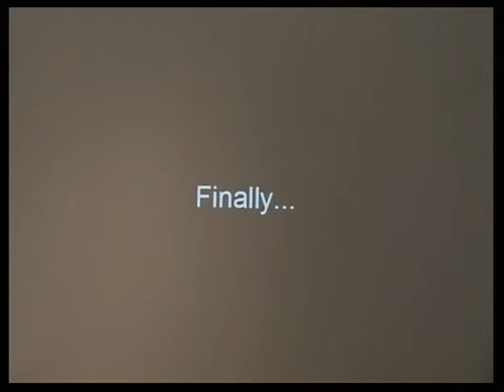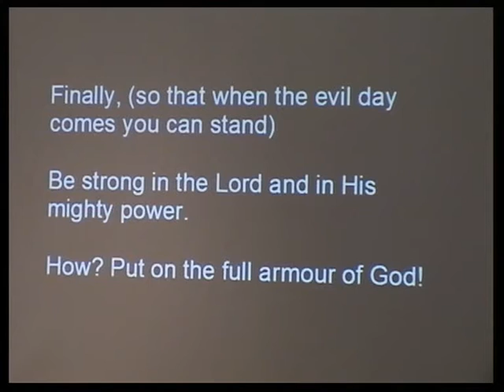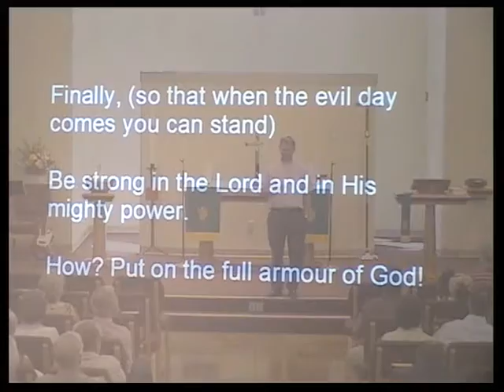Sermon Aug 22nd 2010 Part 1